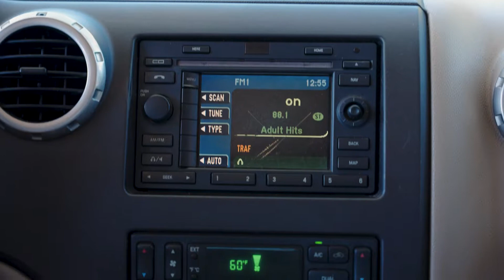BUY HERE PAY HERE in Ocala - Cars Trucks and SUV's